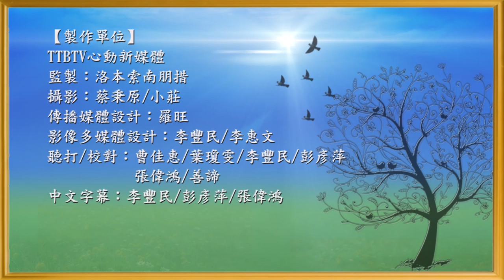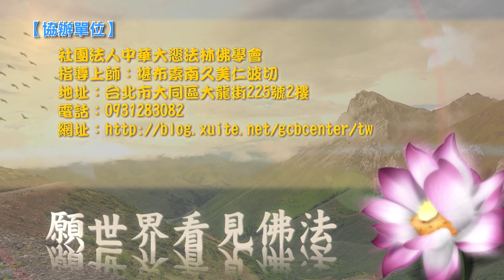格西曲望 【四部宗義(94)】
♥指導上師: 格西曲望

 所謂「四部宗義」是指佛教當中主要的四大宗派的思想義理之彙整。此四大宗派，分別為小乘的毗婆沙宗與經部宗、大乘的唯識宗和中觀宗。
 四部宗的先後排列有一定的次序，即毗婆沙宗、經部宗、唯識宗、最後為中觀宗。四宗如此排列並非按照時間先後，乃是依照對從有入空、由小乘到大乘，義理解釋由淺至深的排法。

☆★LINE粉絲團帳號: @rjw9833d ★☆